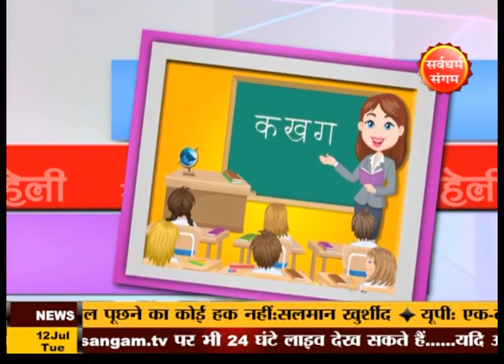Suno Saheli With Fareha Shanam (Dietitian)....Sarvdharam Sangam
Programme Name - Suno Saheli
Producer- Kapil Pandey
Anchor- Pragya Jaiswal
Guest -  Fareha Shanam (Dietitian)